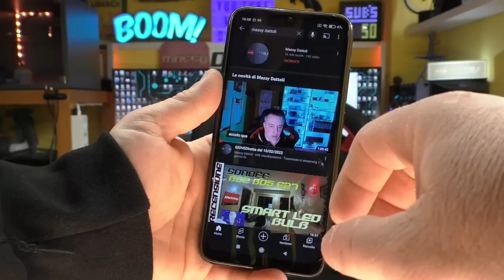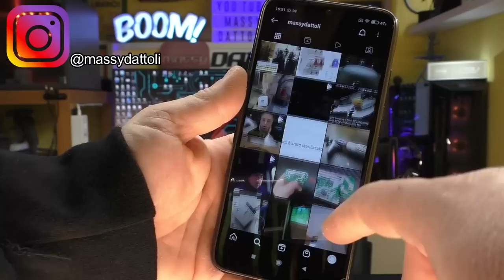Serve un posto in più? TUTORIAL montaggio 504 in 503 senza smurare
Me lo avevate chiesto, era ormai una promessa fare il video... eccolo qua buon divertimento!

➡➡➡ Link per gli acquisti:

MARCATORE PROFONDITA' PICA

TRAPANO BATTERIA PERCUSSIONE ECONOMICO

TRAPANO BATTERIA PERCUSSIONE MIGLIORE

SET TRAPANINI MAKITA

PUNTA FISCHER 6MM

TASSELLI FISCHER DuoPower 6

MARTELLO LEGGERO 284gr

LIVELLA MILWAUKEE PICCOLA

SET GIRAVITI ISOLATI BETA

FORBICI USAG